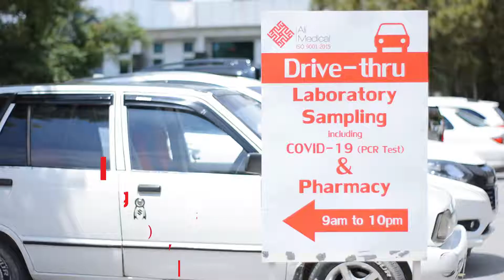Ali Medical Drive-Thru Documentary | Firdous Production